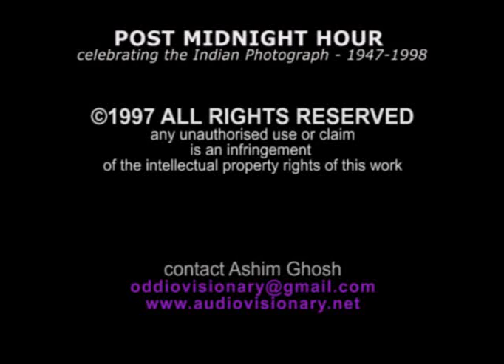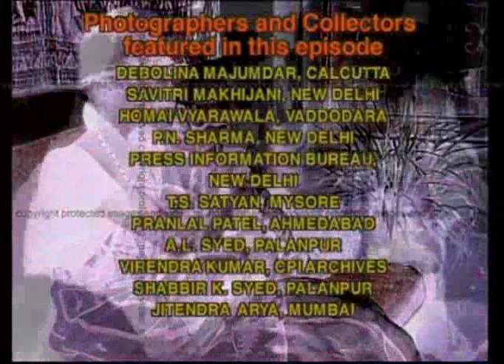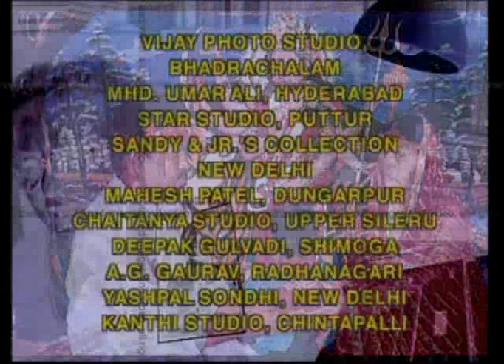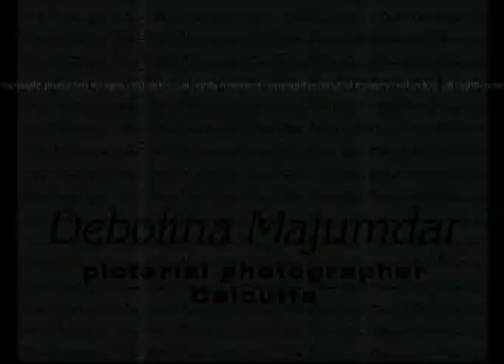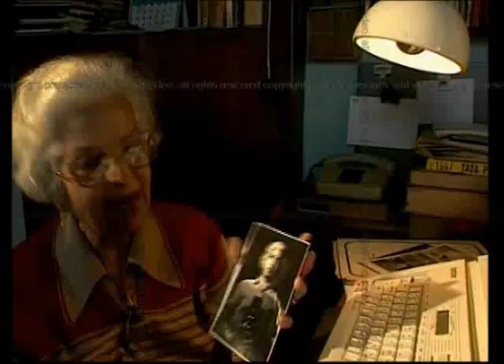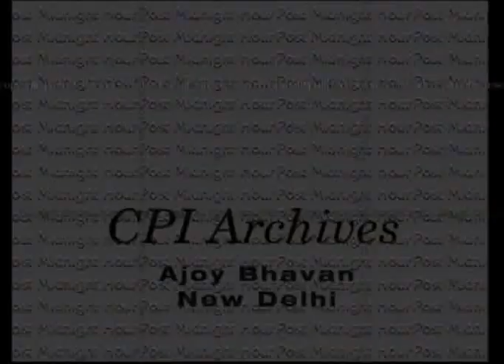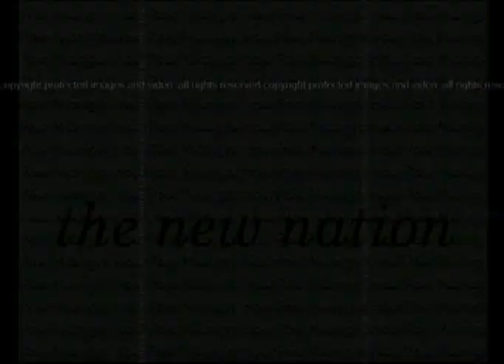Post Midnight Hour - celebrating the Indian Photograph: 1947-1998. Episode 1A (first half)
Post Midnight Hour was a 3 part series; produced & directed by and; commissioned to Ashim Ghosh, New Delhi, by Prasar Bharati, India in 1997. The series presented diverse perspectives on the experiences of a post-independence India, through the journeys of the photograph, as well as through insights from Photographers, Photo Studios, Collectors and expert Commentators. Photographs created primarily between 1947 and 1998 were sourced and collected from 35 locations across 11 Indian states, under the aegis of Project Unearth, conducted by Ghosh, driving 9948kms across India in his little 800cc Maruti Suzuki. This encompassed works from 81 sources, including photographers, photo studios and photo collectors. Among these was the historic photojournalistic documentation of the lead up to independence and after by Homai Vyarawala, early pictorial salon imagery by J.N. Unwala, documentation of the feminist movement in India by Sheeba Chhachhi and studio portraiture from contemporary tribal villages in Andhra Pradesh & Uttar Pradesh - a mini-archive of visual socio-anthropology revealing insights into the birth and journey of a nation. In addition, Ghosh conducted 33 video interviews across New Delhi, Mumbai, Kolkata, Chennai, Hyderabad, Bangalore and Vaddodara, with prominent photographers of diverse practice, studio owners and expert/cultural commentators - totaling 24 hours of archival Beta SP footage directed by Ghosh and shot by cinematographer Dilip Varma. This unique documentary series featured the rare works and insights of Photographers like Homai Vyarawala, T.S. Nagarajan and Debolina Majumdar; seen for the very first time in a documentary out of India; other than representing many prominent Indian Photographers and diverse Photo Studios from across India.
Post Midnight Hour was broadcast in 1998 on the Doordarshan National Network, India, during the 50 Years of Indian Independence Celebrations.

The first episode is in halves, and deals with the first two decades of independent India: 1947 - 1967. This is the first half of Episode 1.

directed & produced by Ashim Ghosh
anchor: Veena Das
lighting cameraperson: Dilip Varma
script design: Madan Gopal Singh